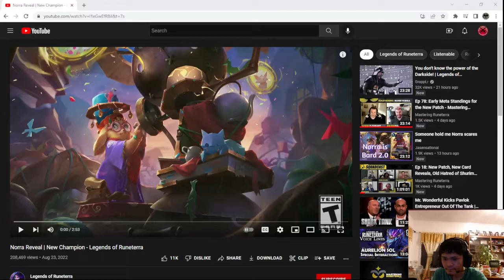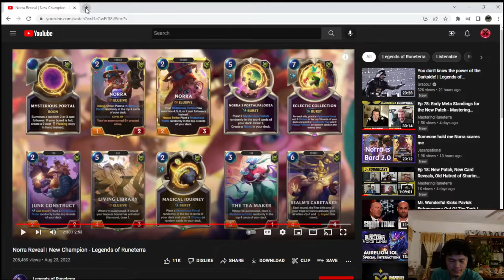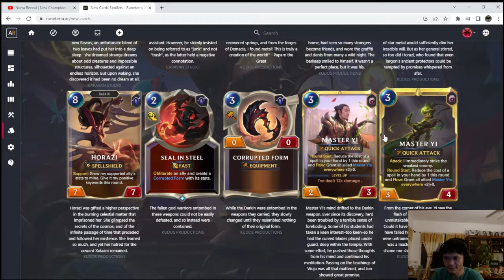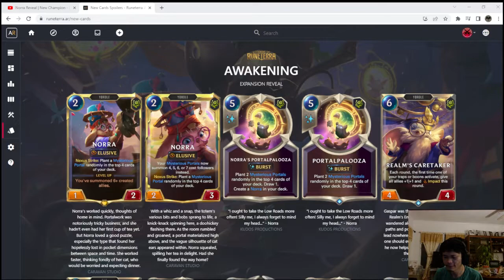Exclusive LoR Champ | Norra Reaction | Legends of Runeterra